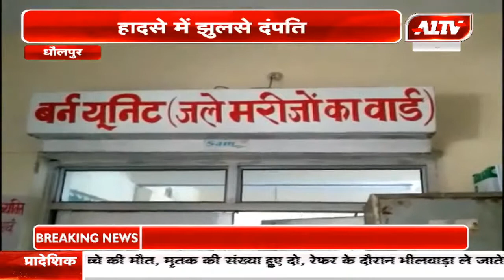धौलपुर : गैस सिलेंडर में हुआ विस्फोट ,हादसे में झुलसे दंपति